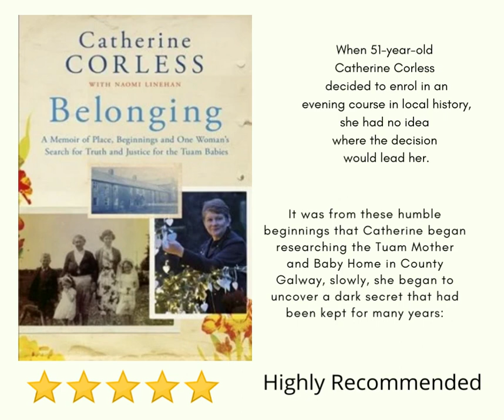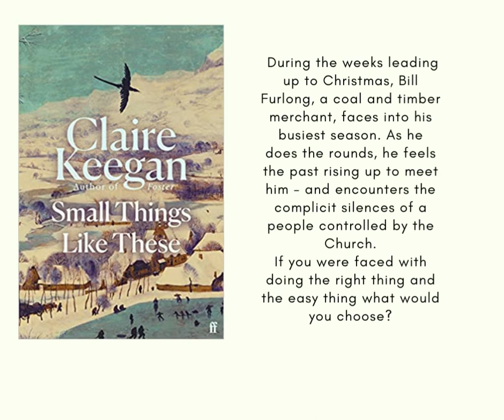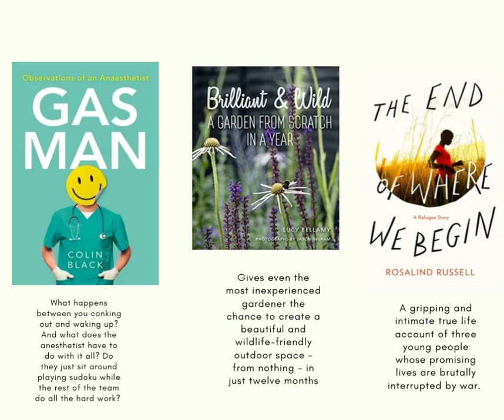Kilkenny Library: Recommended Reads for Teachers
We have developed a short recording with some recommended reads for teachers - make sure to let us know what you think of them!